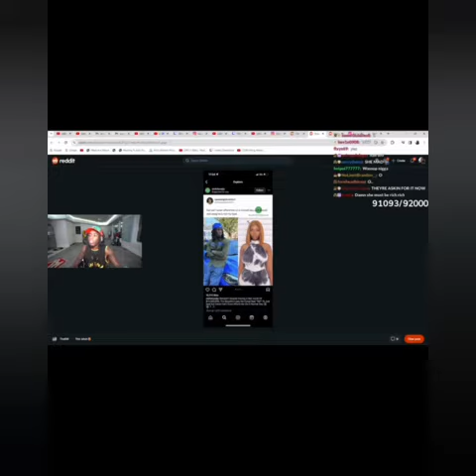Kia cenat blast nigerian lady who said said Kai can't afford her & Kia is not her type